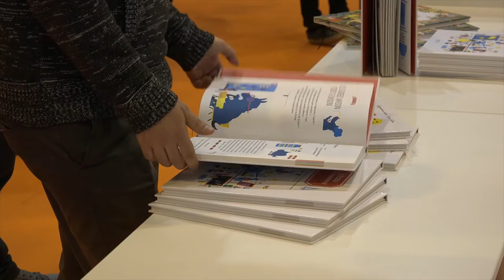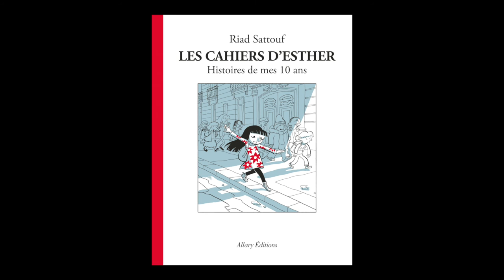Riad Sattouf - Les cahiers d'Esther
Riad Sattouf présente son ouvrage "Les cahiers d'Esther" aux éditions Allary à l'occasion de Livre Paris 2016.